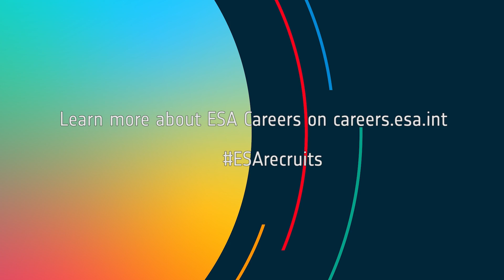Ask Human Resources | Space jobs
We asked our followers on social media to send in questions they would like to ask the ESA HR Department. This is your opportunity to hear the answers first hand. Have fun learning more about careers and recruitment here at ESA!

0:00-0:21 Introduction
0:21-1:08 What does a typical job interview at ESA look like?
1:08-2:00 How many careers paths can one start at ESA?
2:00- 3:02 I’m a girl and my dream is to become an astronaut. Is this possible?
3:02- 3:27 Do you respond to all applications?
3:27-4:02 How long does an application usually take to process?
4:02-4:26 Any jobs for space enthusiasts over the age of 40?
4:26-5:33 Do you really accept all ages?
5:33-6:52 Can I get into ESA without a background in space?
6:52-8:12 I’m puzzled by the ESA pay scale, are salaries negotiable?
8:12-9:16 What skillset and qualifications does a successful ESA applicant possess?
9:16-10:08 What is your funniest interview experience?
10:08- 10:54 is it hard to get a job at ESA?
10:54-12:11 What kind of benefits do ESA staff get?
12:11-12:58 Anything like free massages?
12:58- 14:06 Why is a masters degree required?
14:06- 15:01 How do you filter candidates?
15:01- 16:17 Do unsuccessful applicants go into a careers black hole?
16:17-16:52 Join us at ESA!